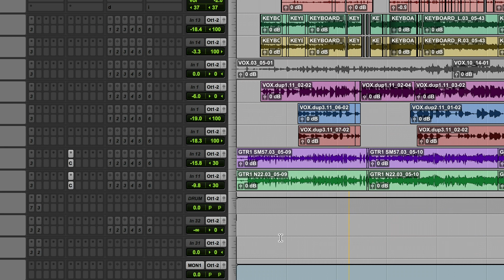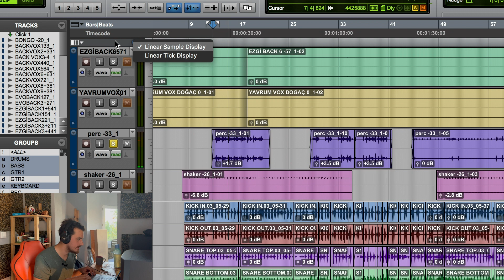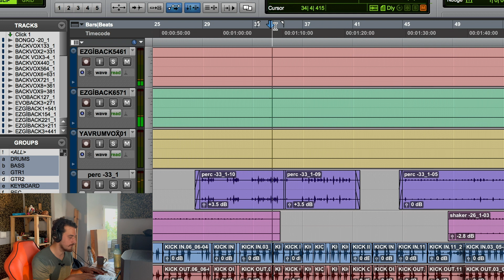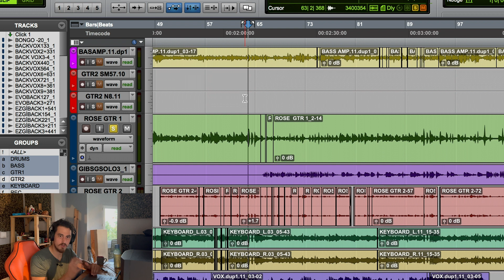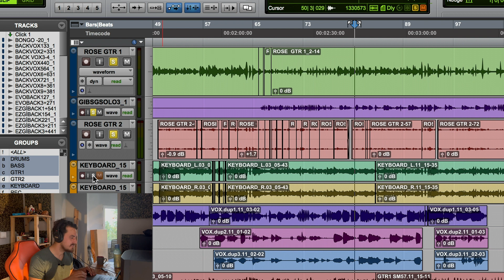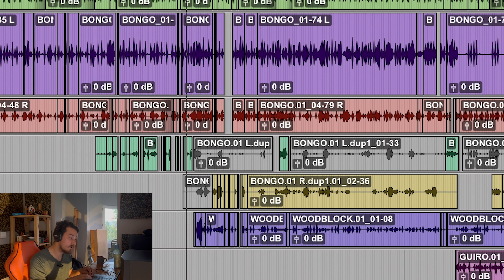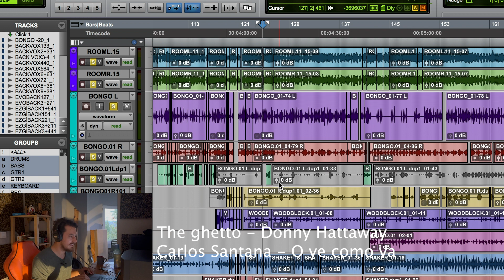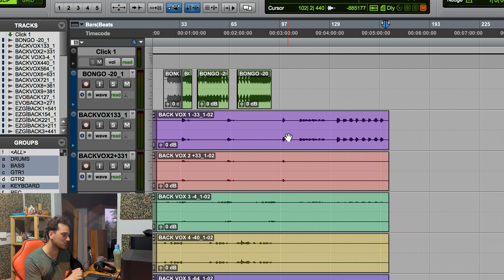Tadımlık Tavsiyeler - BABAMIN "YAVRUM" şarkısının Protools projesini inceleyelim.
Mümkün olduğunca herkes için eğlenceli hale getirmeye çalıştım. Umarım hoşunuza gider. Görüşürüzz :))